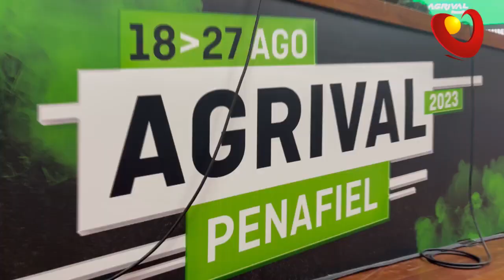42 edicao da agrival